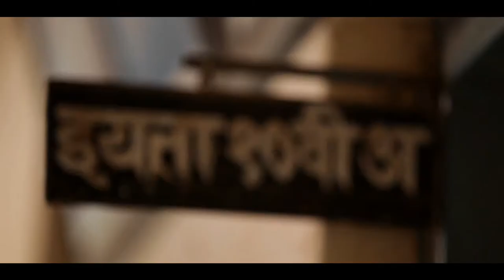IPL Emirates Airlines Brand Film: DeccanChargers -Directed by Manish Jain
When some renowned Cricketers surprise young aspiring under privileged Kids with a Special Coaching Session.
Features: Kumar Sangakkara (Sri Lanka), Dale Styne (South Africa), Cameron White (Australia), etc